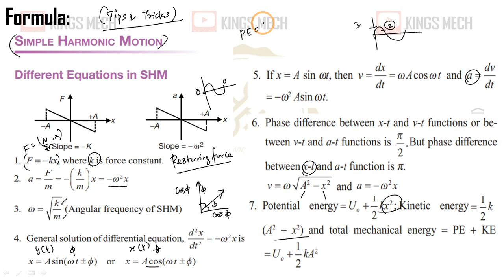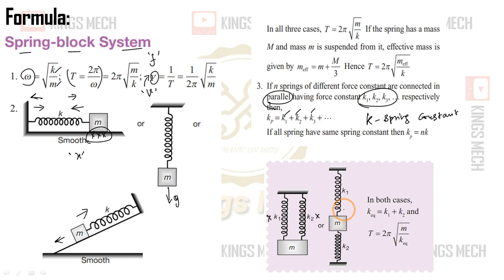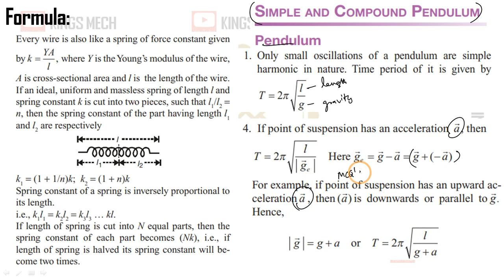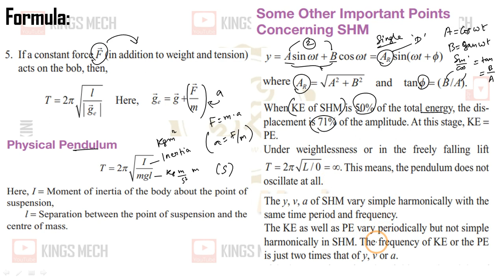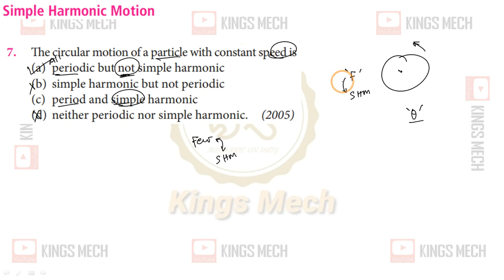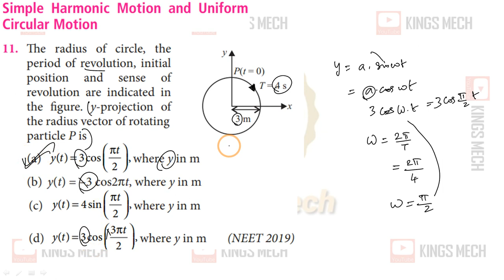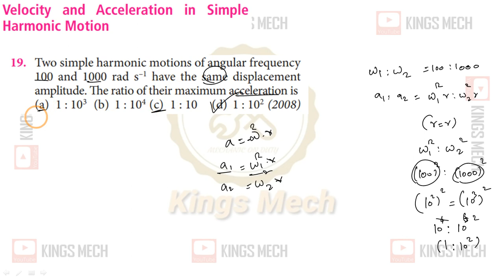Module 14 Part 5 MCQ session on chapter 14